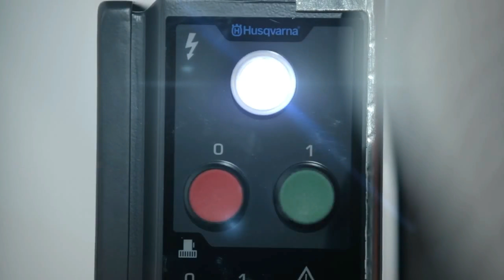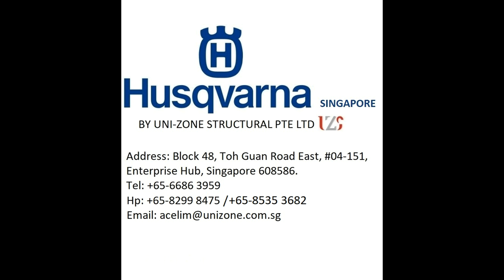Husqvarna DC 6000 dust collector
The new, innovative Husqvarna DC 6000 provides superior dust control with minimal need of service. It features a primary cyclone separator combined with a secondary HEPA 13-rated self-cleaning filter, and a Longopac bag system. The patented Double Shell Cyclone technology with automatic filter cleaning provides efficient dust management for the most demanding industrial applications, where high suction and flow are required to eliminate airborne dust.
DC 6000 is highly mobile and versatile for both wet and dry applications when coupled with the Husqvarna PG 820, PG 680 or PG 530, 3-phase.